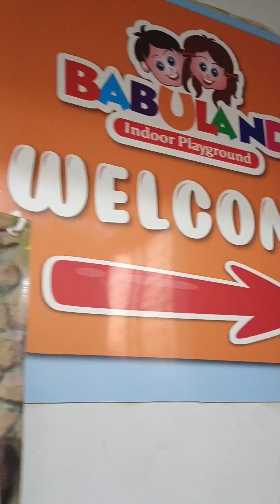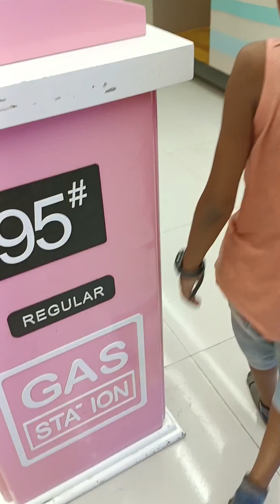খেলতে খেলতে সময় পার || Exploring Babuland Mirpur Branch || Best Indoor playzone in Dhaka